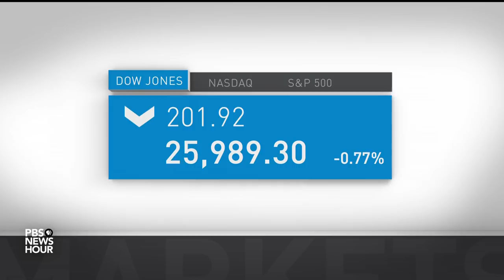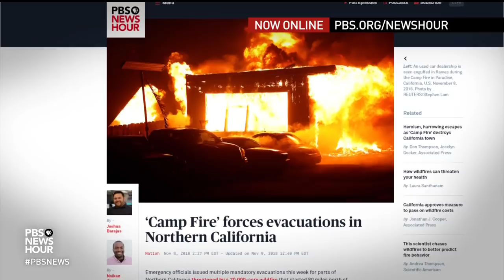News Wrap: Trump signs proclamation order limiting asylum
Friday in our news wrap, President Donald Trump signed a proclamation that would block immigrants who illegally cross the southern border of the United States from seeking asylum. Also, the president appeared to be attempting to put some distance between himself and Matthew Whitaker, the newly appointed acting attorney general.